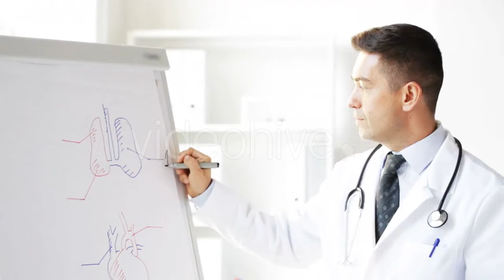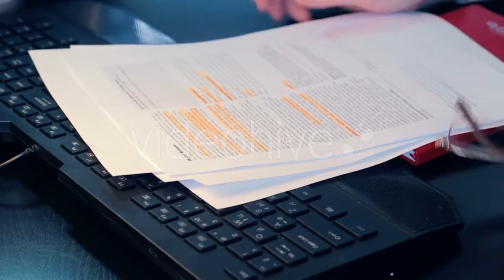Young Beautiful Mother Hugging Her Little - (people) Stock Footage | Mega Pack +40 items